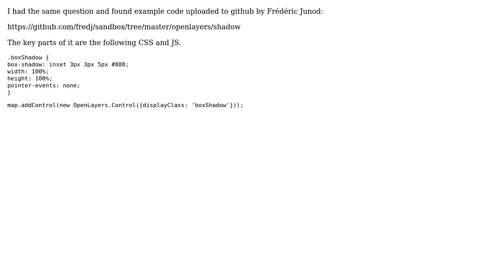GIS: Inner shadow of a OpenLayers map container?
With thanks & praise to God, and with thanks to the many people who have made this project possible! | Content (except music & images) licensed under CC BY-SA | Music | Images & others | With thanks to user oskarlin user Charlie Brooking and the Stack Exchange Network Trademarks are property of their respective owners. You are responsible for your own actions.